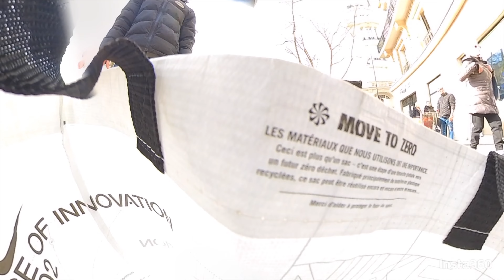MEET UP BOSS MADAM NATIN// BALIK SNEAKER HUSTLE// KHALOY